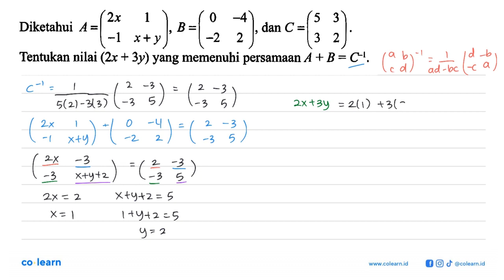Diketahui A = (2x 1 -1 x+y), B = (0 -4 -2 2), dan C = (5 3 3 2). Tentukan nilai (2x+3y) yang meme...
Diketahui A = (2x 1 -1 x+y), B = (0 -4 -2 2), dan C = (5 3 3 2). Tentukan nilai (2x+3y) yang memenuhi persamaan A+B=C^(-1).

Topik atau Materi: Kesamaan Dua Matriks - Matriks - ALJABAR - Matematika Kelas 11 SMA - K-13 Revisi

Sumber Soal: Buku Teks Pendamping Matematika Kelas 12, K-13 Revisi, SS, 2018 , Yrama Widya

00:00 : Bedah Soal
01:00 : Konsep, rumus dan pengertian Kesamaan Dua Matriks
01:18 : Langkah penyelesaian soal
01:49 : Jawaban akhir
02:19 : Penutup